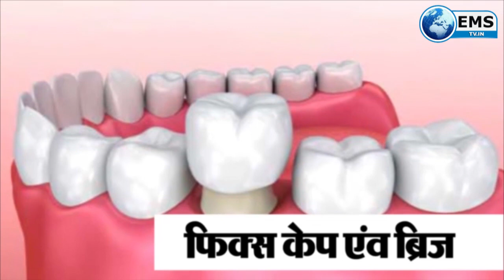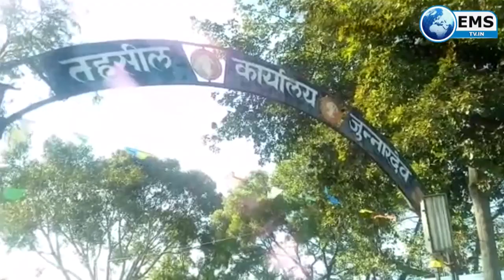CHHINDWARA LIVE।CHHINDWARA NEWS 23 02 21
1- इस साल नही लगेगा महादेव मेला, आपदा प्रबंधन की बैठक में लगाया गया प्रतिबंध
2- नही मानी गई मांगे तो ठप हो जायेगी बिजलीं, इंजीनियरो ने 3 मार्च से काम बन्द करने की दी चेतावनी

3- जनसुनवाई में पहुची महिलाओं ने की कलेक्टर से शिकायत, गाव में किराना दुकान से हो रही शराब की बिक्री

4-बढ़ती हुई महगाई और अध्यादेश के खिलाफ ब्लाक कांग्रेस कमेटी ने किया विशाल प्रदर्शन

5- छिन्दवाड़ा से नागपुर जाने वालों की घटी संख्या , सिर्फ साढ़े 7 सौ रुपए में गई नागपुर ट्रेन